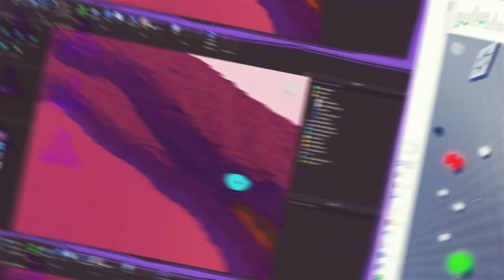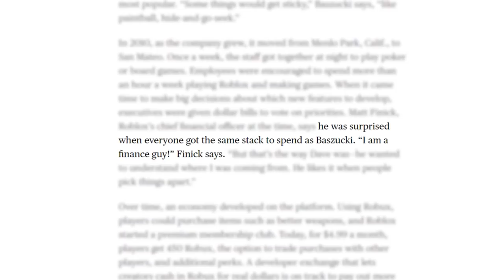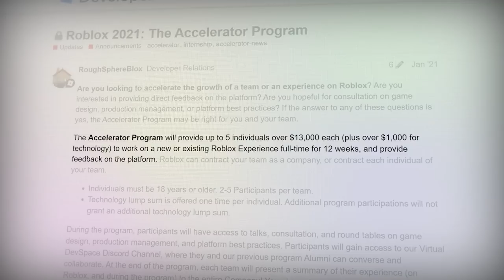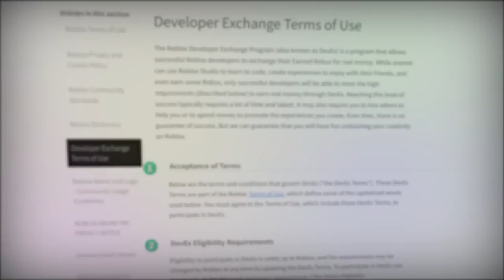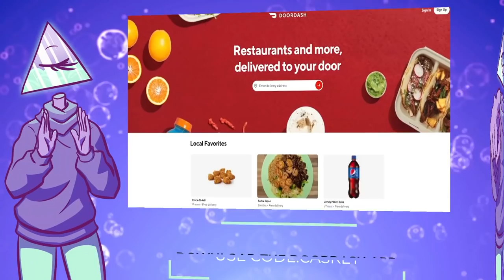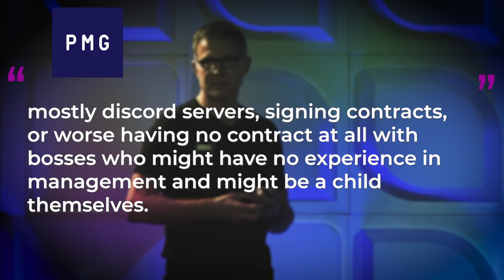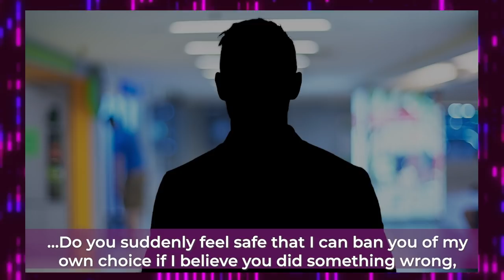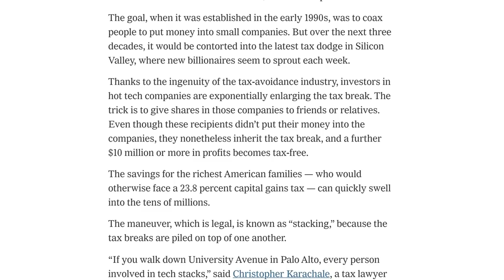Roblox and the Disturbing Underbelly of its Community | Corporate Casket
to get 30 days free.

Writers/Researchers/Helpers:
Ali Zagame
Jess Hubbert

00:00 Intro
01:24 Background
05:04 Cashing Out
15:38 AD
17:56 Gambling/Questionable Games
20:47 Exploitation
28:53 Where They Are Now
32:19 Outro